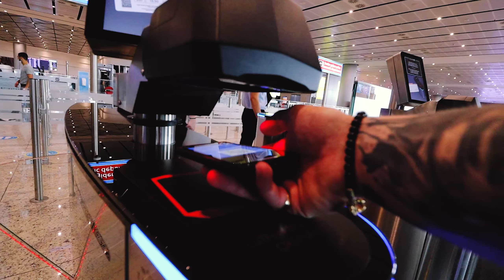Ten prosty trik pozwolił na wytrzymanie pod wodą godzinę. Nurkowie mnie nienawidzą. ScubaDivingVlog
This video vas recorded and edited by Artur Przetacznik under the brand of
The Vlogi.